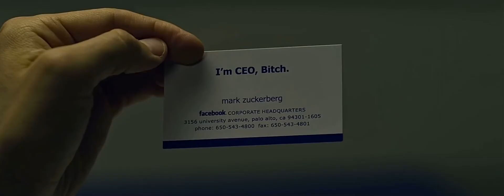Your Best Friend Is Suing You For 600 Million Dollars